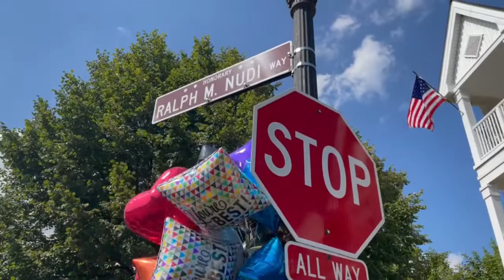Ralph Nudi gets homorary street